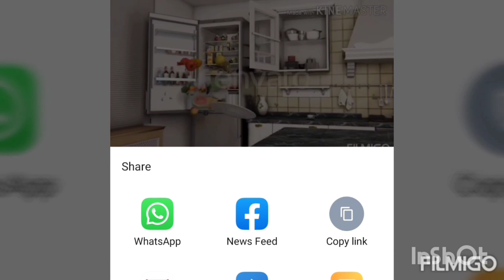सबसे आसान तरीका मूंगफली की चटनी बनाने का.How to make Peanut chutney👍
मूंगफली भूनी हुई 1 कप
उरद दाल 1/2 tsp
जीरा 1/2tsp
तेल 2 tsp
साबुत लाल मिर्च 2
लहसुन कली 5 से 7
प्याज़ मीडियम कटी
हींग 1/4 tsp
लाल मिर्च पाउडर 1/2 tsp
नमक स्वदानुसार
इमली का गूदा लगभग 2 इंच टुकड़ा
पानी लगभग 1 कप
तड़का के लिए
तेल 1tsp
राई दाने 1/2 tsp
करी पत्ते 10 से 15
सूखी लाल मिर्च 1 से 2